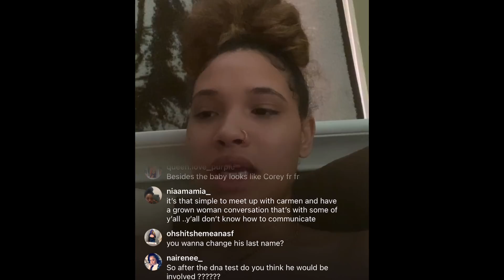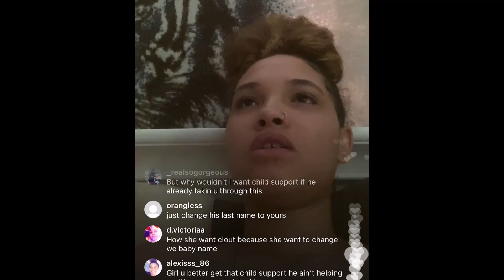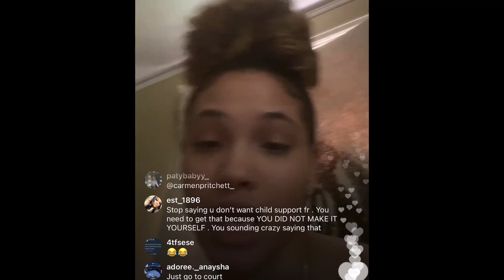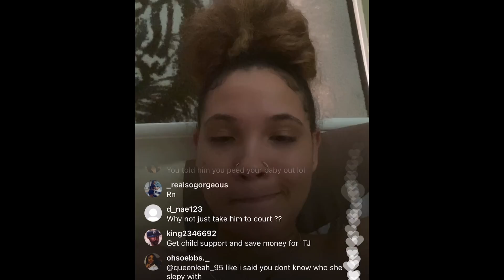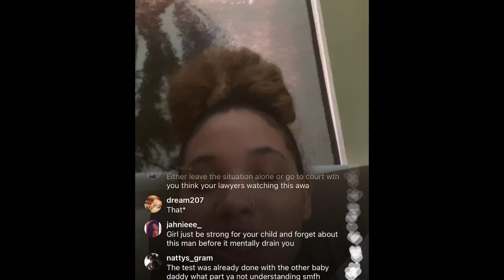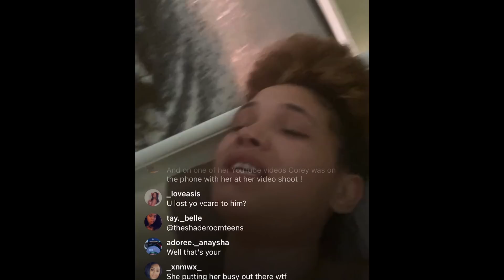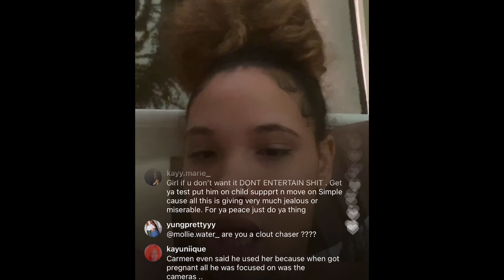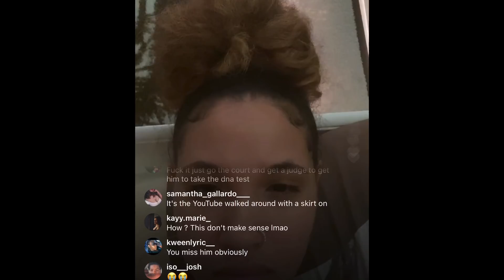Mollie (corey’s alleged BM) warns Corey to lay low after exposing private information 😳